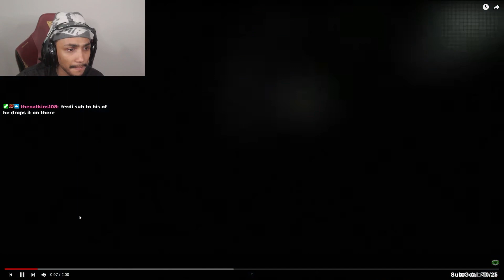FOUND A GEM | The Samara Cyn "On The Radar" Freestyle